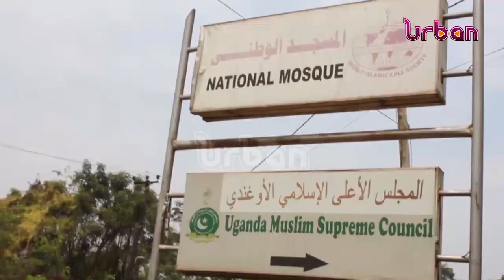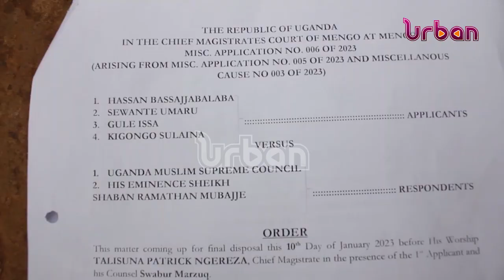UMSC slams Mufti Ramathan Mubajje